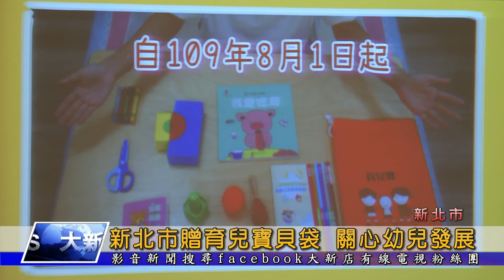新北市贈育兒寶貝袋 關心幼兒發展 大新店地方新聞1090730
新北市政府 為了幫助家長了解幼兒每階段的 發展歷程，運用「無名氏」捐款，製作了2萬5千份的「育兒寶貝袋」，要贈送給新生兒的家長，讓家長能夠利用袋中的多項工具，來觀察自己孩子的發展程度。